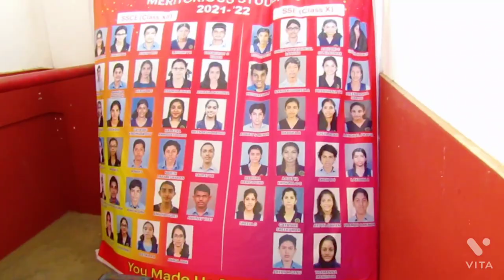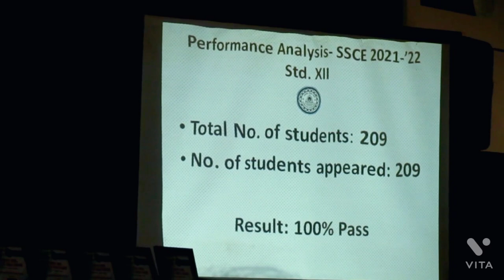BHARATIYA VIDYA BHAVAN'S VIDYA MANDIR POOCHATTY| MERIT DAY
Merit day held on September 14, 2022 @ school auditorium